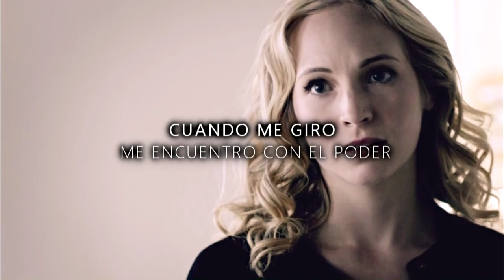►Into The Fire - Erin McCarley ღ TVD Soundtrack 8x12 [Sub en Español]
"From Samaritan to sin" 🖤

The Vampire Diaries Soundtrack season 8 episode 12 "What are you?"
Escena: Bonnie y su madre despiden a Enzo.

〰 Program: Sony vegas pro 13
〰 Coloring: Queenofdesaster

Un Damon y Enzo sin humanidad están en una juerga asesina según las órdenes del monstruo de la bóveda. Con base en nuevas pistas, Stefan y Bonnie visitan el matadero que Damon y Enzo ahora llaman hogar y tratan de decirles con sensatez, pero el dúo de ninguna manera está cerca de desobedecer al monstruo de la bóveda. Alaric y sus pasantes logran profundizar en la cueva de la bóveda y descubrir restos antiguos que tienen distintas raíces griegas.